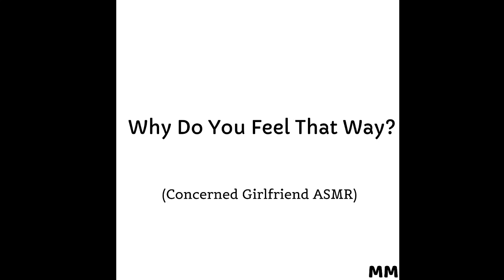Why Do You Feel That Way? (Girlfriend ASMR)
Sorry is this is bleh.  I am a lil worn out today haha, oops.